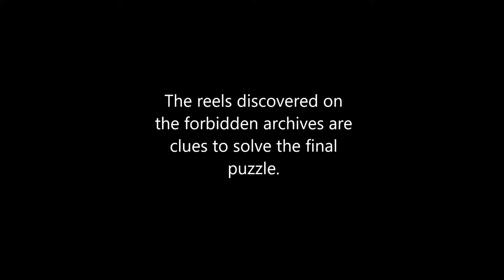Outer Wilds Echoes of the Eye - Sealed Vault Puzzle Walkthrough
Ative as legendas CC (Closed Captions) para Português BR!
This doesn't show many spoilers, just the ones required to solve the final puzzle.
I won't show the DLC ending on the video so don't worry if you didn't see it yet.